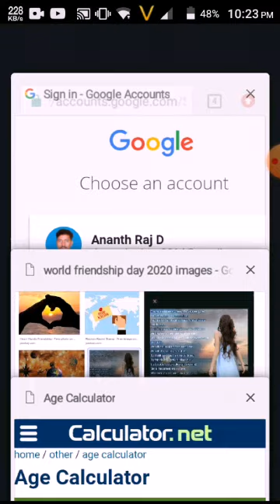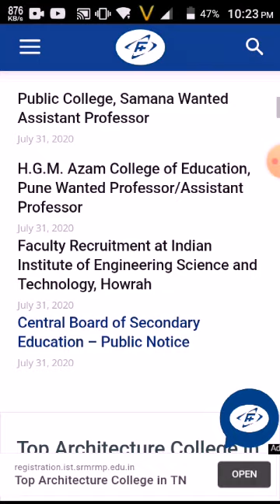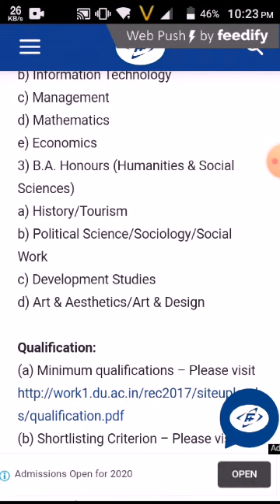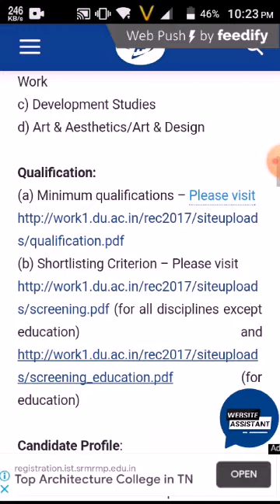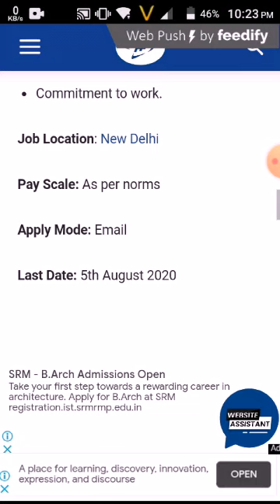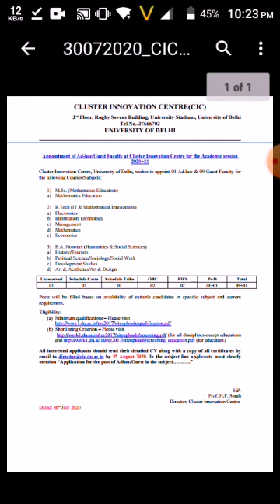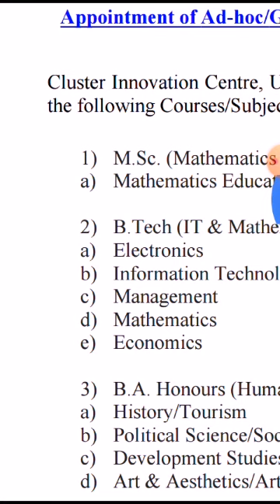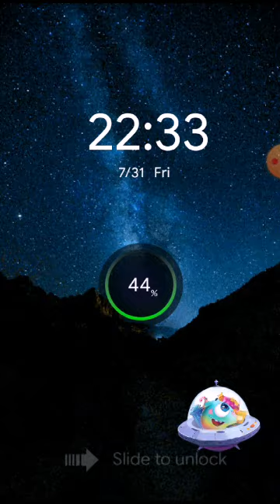Faculty recruitment notification/adhoc job/guestfaculty jobs 2020/university of delhi jobs/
Latest faculty plus jobs notification